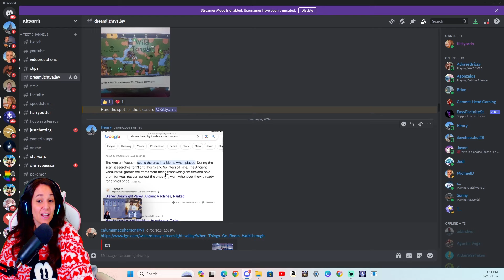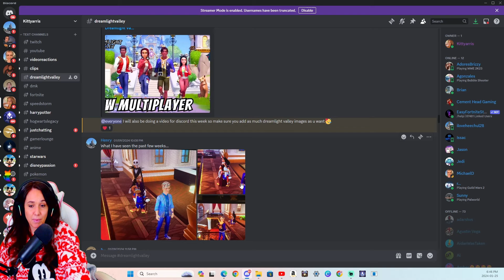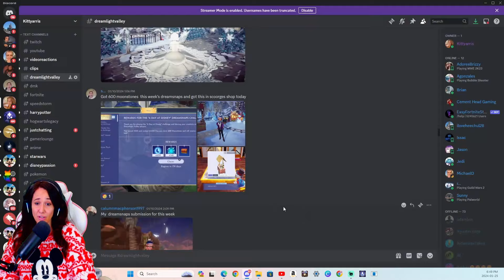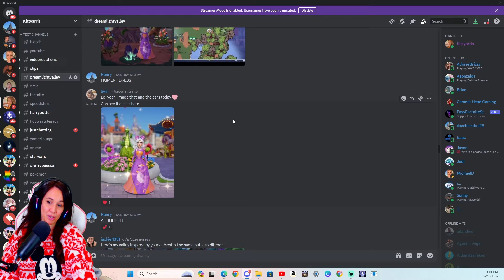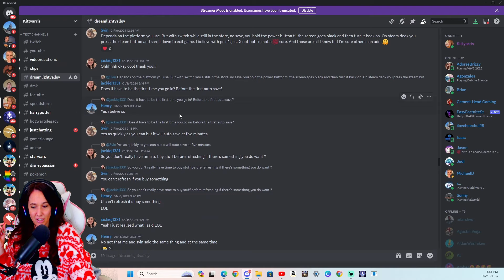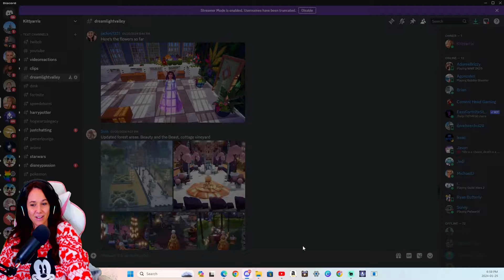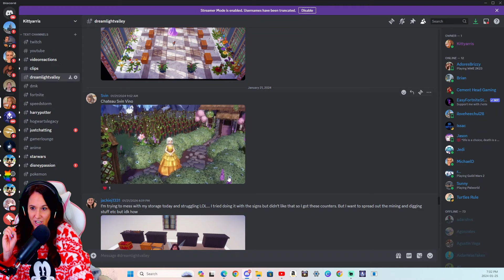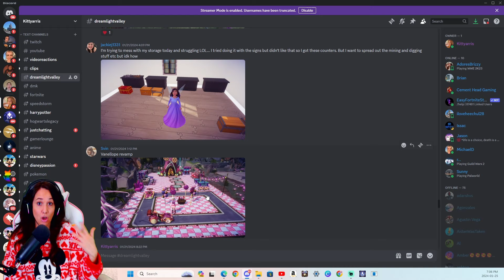Disney Dreamlight Valley DreamSnaps + Winter Fun From Discord!